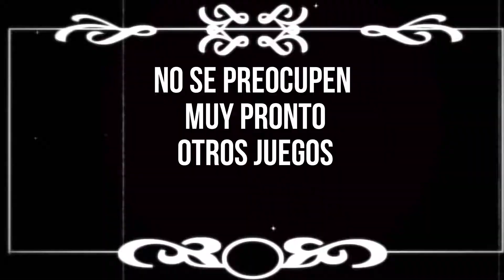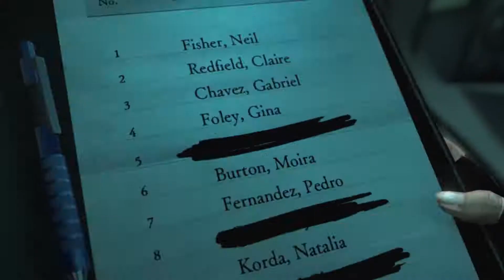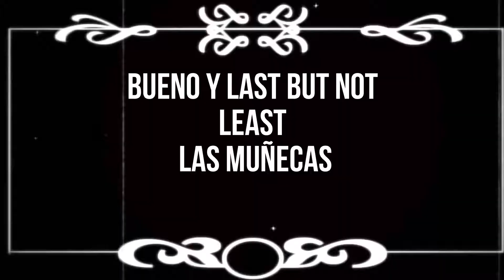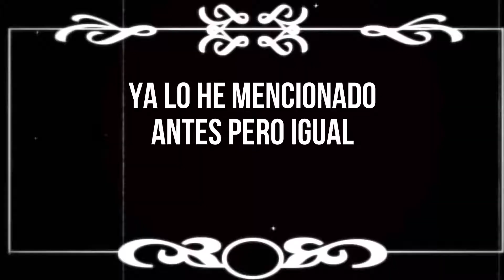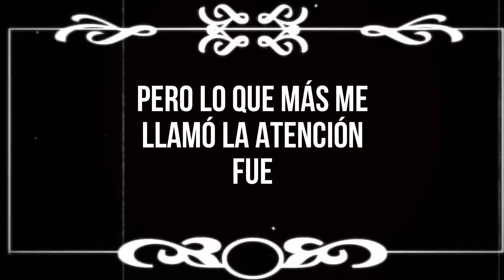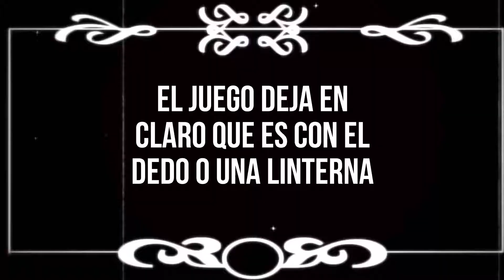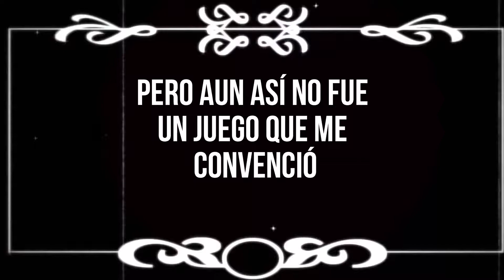WHEN SILENT FILM MEETS RESIDENT EVIL REVELATIONS 2 (SPANISH)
Este sin duda es el intento del supuesto Remake de Code Veronica y el Resident Evil más fácil hasta la fecha.

A pesar de acabar este juego siento es lo más cercano a los clásicos Resident Evils.

Claro, todo eso considerando que salió en 2015

Advertencia:
El siguiente contenido le pertenece a Capcom.